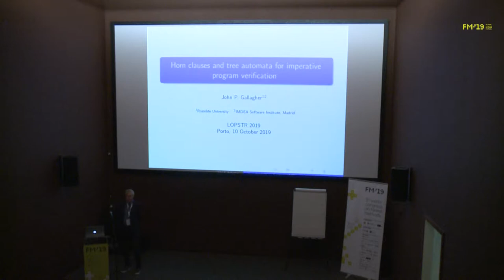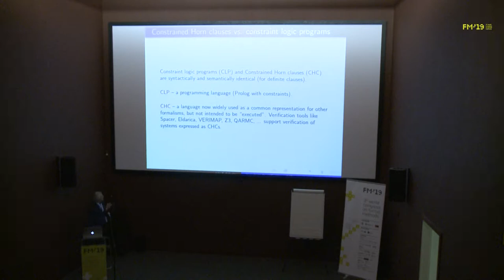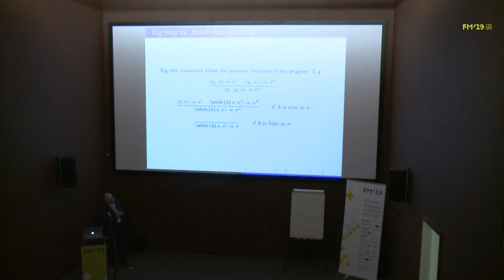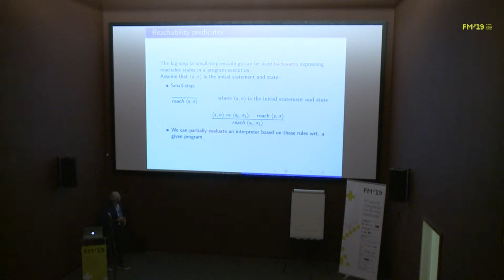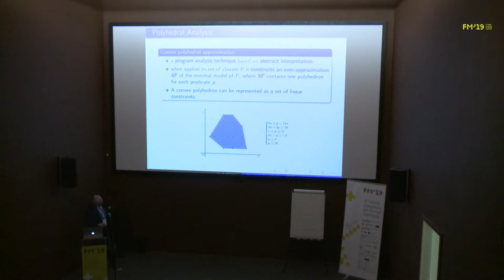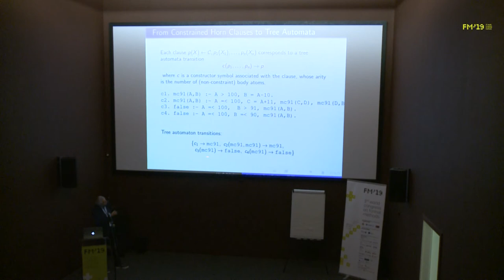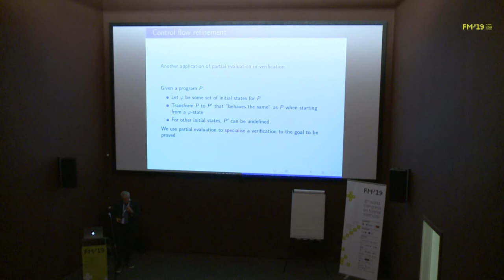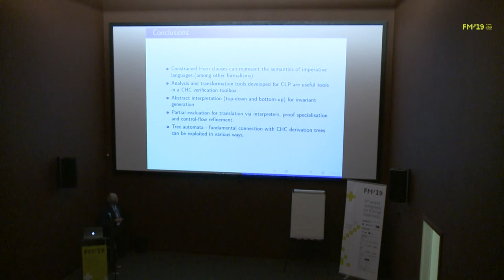LOPSTR Invited Talk | John Gallagher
Chair: Roberto Giacobazzi
Speaker: John Gallagher
Session 9: LOPSTR Invited Talk | Horn Clauses and Tree Automata for Imperative Program Verification